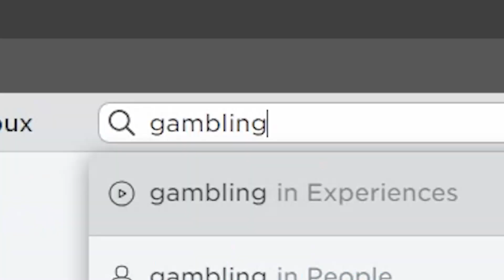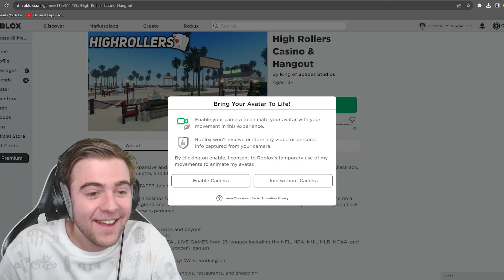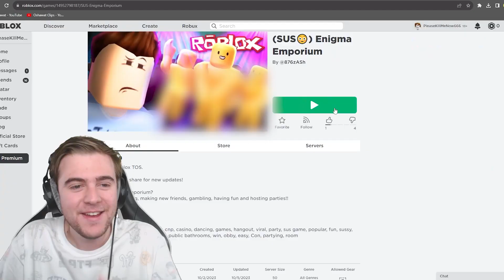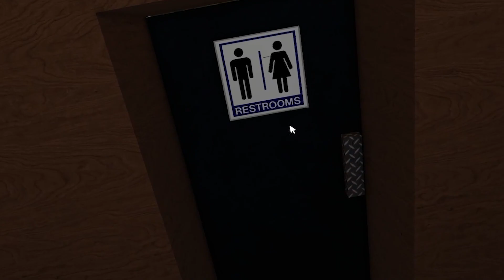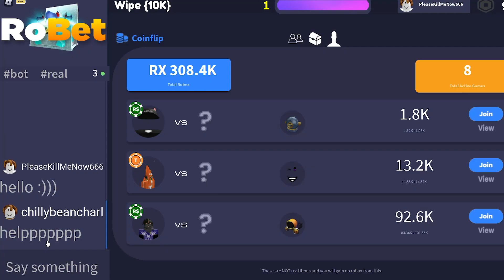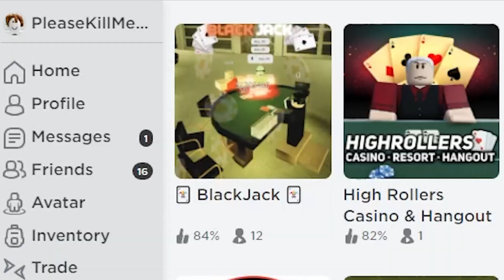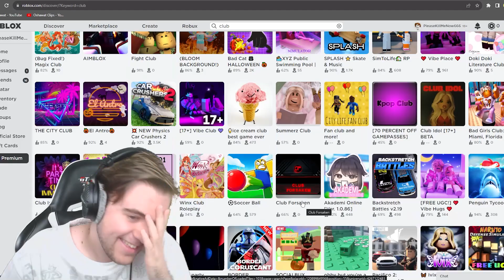Kids are GAMBLING on Roblox... (Roblox Shenanigans)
Roblox is in hot water right now... I mean who wouldn't be after receiving a lawsuit due to not stopping underaged gambling! Couldn't be me! Anyways, I decided to see what kind of games/experiences I could find that involved gambling. Will we see blackjack, roulette, slot machines, and dog betting? Yeah, and I also saw some things I wish I could unsee...
⬇ FOLLOW ME ⬇
⬇ FRIENDS IN THE VIDEO ⬇
Isaiah (Green):